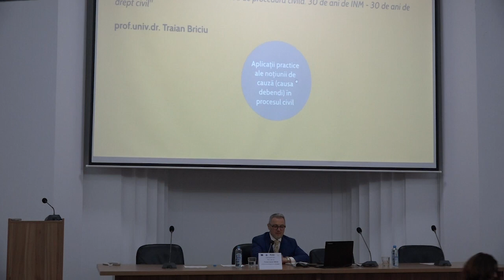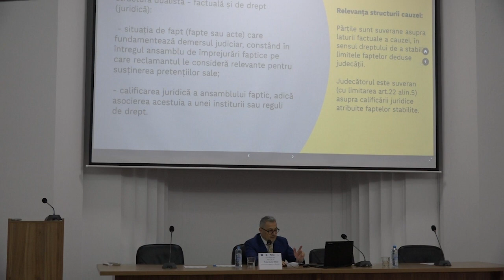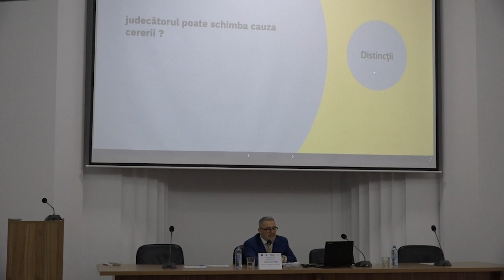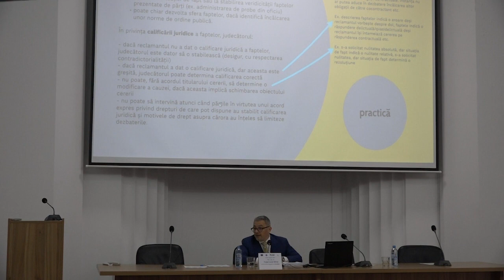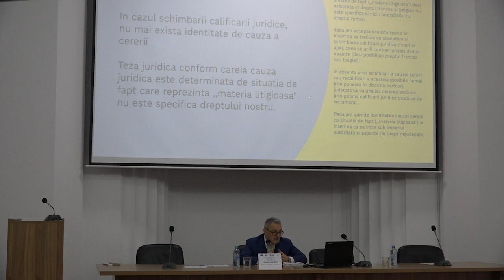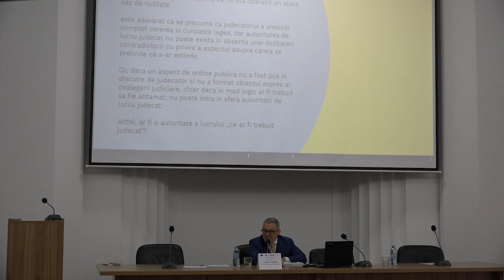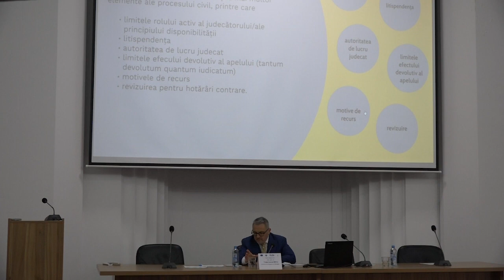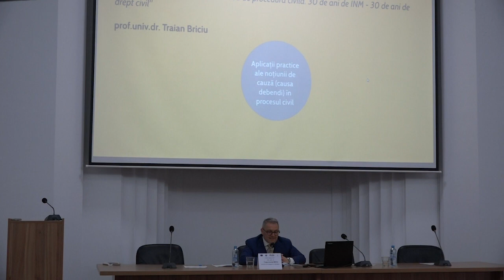Traian-Cornel Briciu - Aplicații practice ale noțiunii de cauză (causa debendi) în procesul civil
Conferința Noul Cod civil. Noul Cod de procedură civilă, 30 de ani de I.N.M. - 30 de ani de drept civil, București, 10-11 octombrie 2022